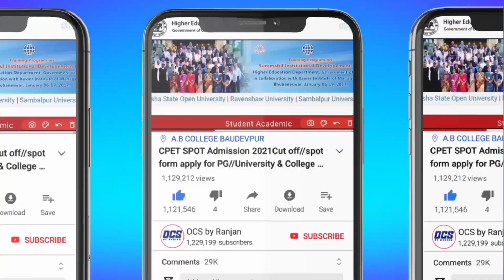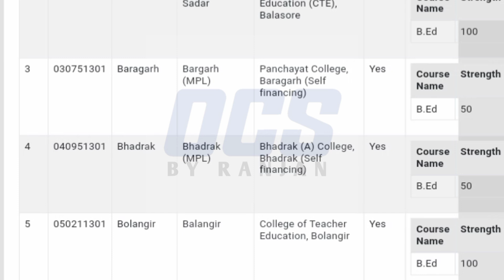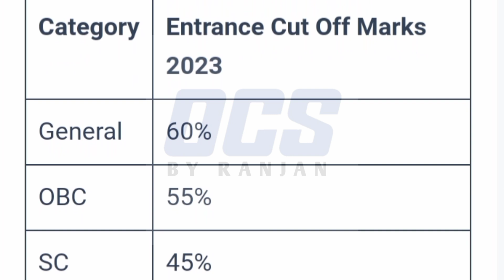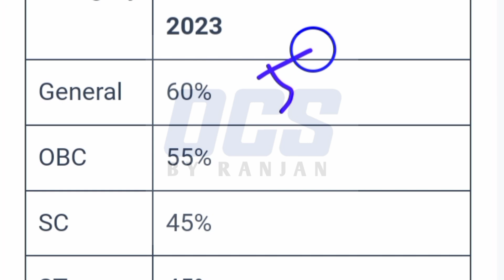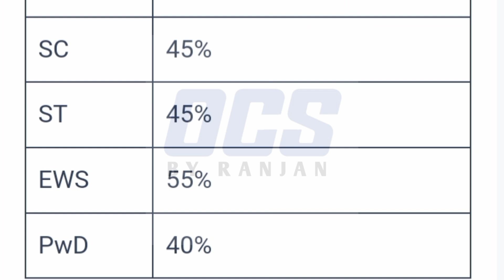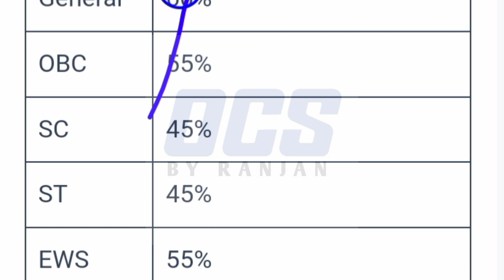odisha bed entrance cut off 2023//state bed cut off 2023//bed,bhed cut off,results,datelines odisha